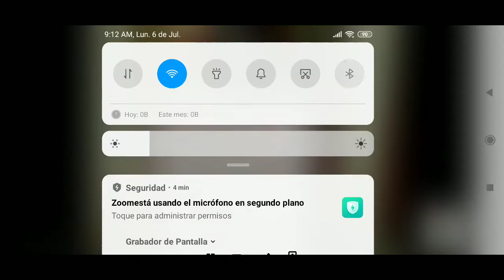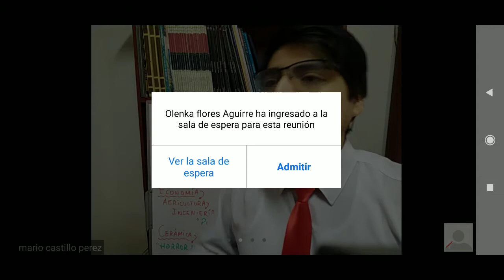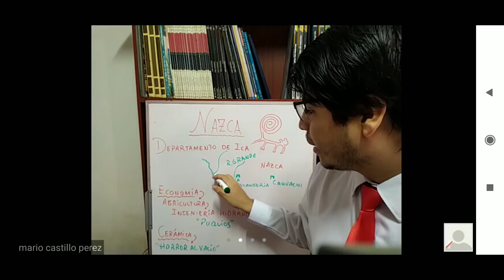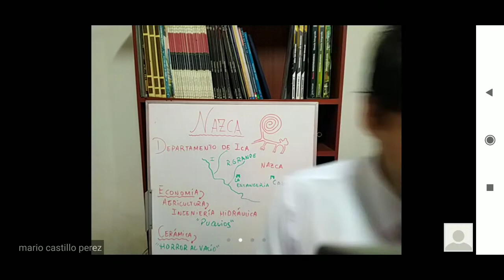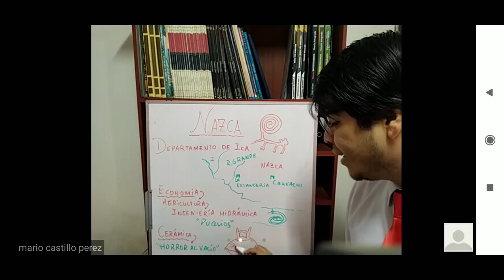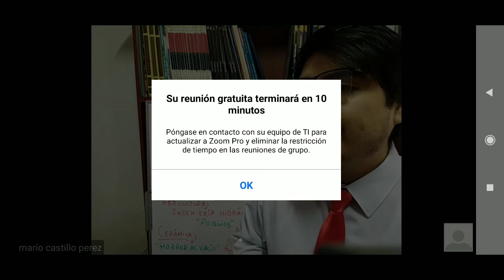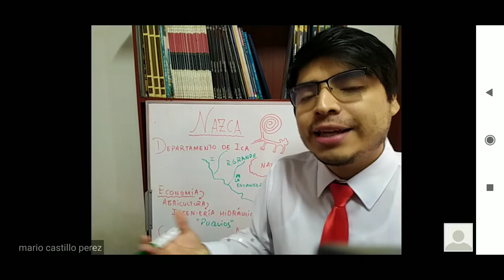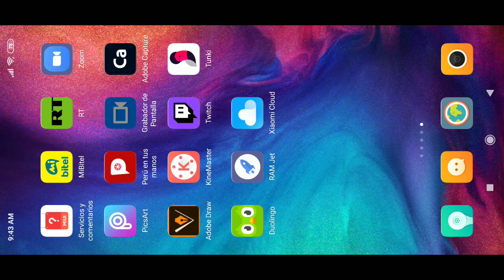Nazca HP - 1ro Sec